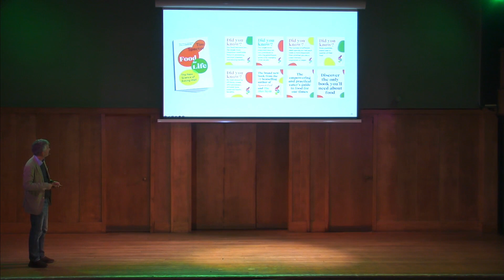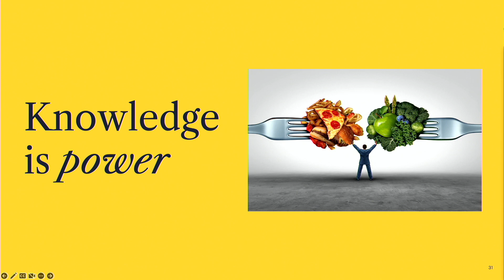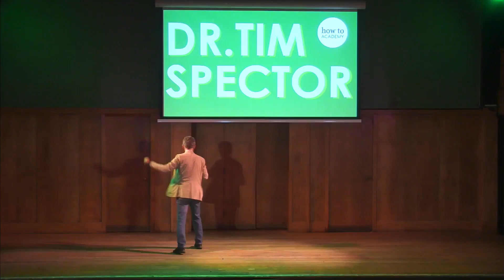Food: Listen To Your Body | Professor Tim Spector on Diet, Gut Health and Nutrition (Part 4)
Drawing on his cutting edge research, the bestselling author of The Diet Myth and mastermind of ZOE joins us live on stage and via livestream with a comprehensive guide to the new science of nutrition.
Food is our greatest ally for good health, but the question of what to eat has never seemed so complicated. ZOE’s Tim Spector has pioneered a science-based approach to nutrition, encouraging us to forget misleading notions of calorie counts or nutritional breakdowns.
Live on stage and via livestream, he will draw on over a decade of cutting-edge scientific research, along with his own personal insights, to deliver a new and comprehensive guide to what we should all know about food today.
Taking a wide-angle lens on everything from environmental impact and food fraud to allergies and deceptive labelling, Prof Spector will show us the many wondrous and surprising properties of everyday foods, which scientists are only just beginning to understand.
Empowering, practical, wide-ranging and filled with intriguing insights, this talk will offer nothing less than a new approach to how to eat – for our health and the health of the planet.
Tim Spector is a professor of genetic epidemiology at King’s College London and honorary consultant physician at Guy’s and St Thomas’ hospitals. He is a multi-award-winning expert in personalised medicine and the gut microbiome, and the author of five books, including the bestsellers Spoon-Fed and The Diet Myth. He appears regularly on TV, radio and podcasts around the world, and is one of the top 100 most cited scientists in the world. He is co-founder of the personalised nutrition company ZOE and leads the world’s biggest citizen science health project, the ZOE Health study. He was awarded an OBE in 2020 for his work fighting Covid-19.